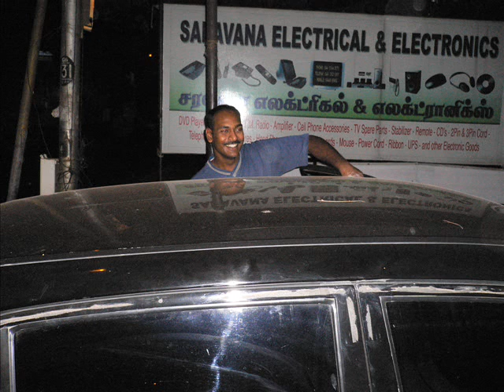Nanganallur Guys Part-2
memories of nanganallur